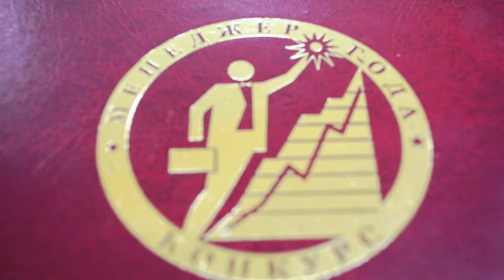Лучшая организация 2016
Сегодня 27 апреля 2016 года в Белом зале Администрации Волгоградской области состоялась торжественная церемония награждения победителей регионального конкурса «Лучшие менеджеры и организации года». И вновь по его итогам Волгоградская областная филармония стала победителем в номинации «Социальная сфера. Культура» и получила звание «Лучшая организация года»!